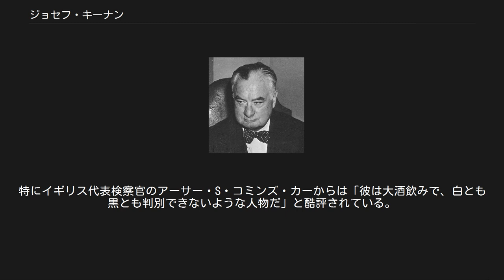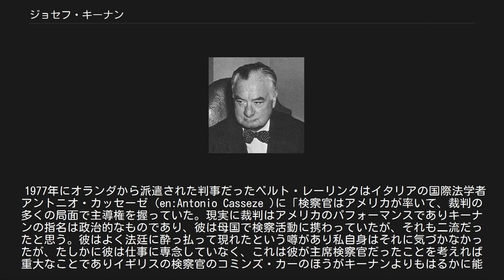ジョセフ・キーナン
ジョセフ・キーナン ジョセフ・ベリー・キーナン（Joseph Berry Keenan, 1888年1月17日 - 1954年12月8日）は、アメリカ合衆国の政治家、弁護士。
東京裁判においては首席検察官を務めた。
 ロードアイランド州・ポータケットに生まれる。
1910年にブラウン大学を卒業した後、ハーバード大学のロー・スクールを経て、オハイオ州クリーブランドで弁護士を開業する。
 第一次世界大戦時には、第137野戦砲兵隊の将校としてヨーロッパ戦線に従軍する。
除隊後は、オハイオ州の検事総長補佐となる。
 1932年の大統領選では、民主党のフランクリン・ルーズベルトを応援したことから、ルーズベルト政権の誕生に伴い、連邦政府司法長官特別補佐官に任命され、中央への進出を果たすこととなる。
ここでキーナンは、暴力犯罪の防止策を講じ、ギャングの一掃に尽力した。
さらに、犯罪増加の全国情勢調査を指導し、FBIの機構拡大を含む必要な法律に関する報告を議会に提出した。
後に、全米の検察業務を統括する司法省刑事部局長に就任し、ギャングや誘拐犯等の検挙、取り締まりを指揮し、司法長官補にまで昇進したが、1939年に退職し、ワシントンD.C.とクリーブランドで再び弁護士を開業する。
中央にいた頃は、予算の均衡を保つ技術に長けている事で知られていた。
 第二次世界大戦後には、それまでの功績を買われ、1945年11月29日にハリー・S・トルーマン大統領から、日本の戦争犯罪者捜査の法律顧問団団長に任命された。
 キーナンは、司法省での経験を活かし、日本軍閥に対しては、「ギャング退治」の意気込みを以って臨み、満州事変前後から敗戦までの日本の動きを「犯罪的軍閥」による侵略戦争の推進と考えた。
 キーナンは主席検事であるにも関わらず、被告選定作業に遅滞を生じさせたことから、他の検察官の反発を招き、一部の検察官はSCAPにキーナン罷免の申し入れをしたという。
しかし法廷では、精力的に活動し、裁判の主導的役割を果たした。
冒頭陳述では、日本の行為を「文明に対する挑戦」と述べた。
 裁判終了後に帰国し、1949年には国連のパレスチナ委員会のアメリカ代表を務めた。
 キーナンは、ダグラス・マッカーサーの意向を受けて、昭和天皇免訴の立場を取った。
裁判の進行に連れて、天皇の不起訴について疑問視する声が各方面から聞こえてくると、開廷中にも関わらず一時帰国し、1946年6月18日、ワシントンD.C.で記者会見し、天皇を戦犯として裁判にかける事はないと表明した。
 1947年12月31日に、「天皇の平和に対する希望に反した行動を、木戸幸一内大臣がとったことがありますか?」というローガン弁護人の質問に対し、東條英機が「勿論ありません。日本国の臣民が陛下のご意思に反して、彼是するという事は有り得ぬ事であります。いわんや日本の高官においてをや」と返答した。
この答弁からウィリアム・ウェブ裁判長は回答の持つ重要性を指摘、ソビエト連邦代表検察官であるS・A・ゴルンスキーも、天皇の訴追についてキーナンに進言した。
キーナンは早急に田中隆吉元大日本帝国陸軍少将を通して、松平康昌式部長官→木戸→東條のルートで、極秘に前述の証言を否定する様、東條説得工作を行った。
この工作は功を奏し、1948年1月6日の法廷で東條は、キーナンの「その戦争を行わなければならない、行えというのは、裕仁天皇の意思でありましたか?」という質問に対し、太平洋戦争開始の詔勅の中にある「豈朕カ志ナラムヤ（誠にやむを得ざるものであり、朕の意思にあらず）」という言葉を例に、天皇は東條の進言で開戦に「しぶしぶご同意になった」と再証言した。
この証言により、天皇の戦争責任に関する問題は決着が付けられ、再び論議が法廷で交わされることはなかった。
 生前の彼は、犯罪の取り締まりに辣腕を揮っていたためか、非常に高圧的な性格で「鬼検事」と評され、東京裁判においても、他の連合国検事達からは非常に嫌われていた。
特にイギリス代表検察官のアーサー・S・コミンズ・カーからは「彼は大酒飲みで、白とも黒とも判別できないような人物だ」と酷評されている。
 1977年にオランダから派遣された判事だったベルト・レーリンクはイタリアの国際法学者アントニオ・カッセーゼ（en:Antonio Casseze )に「検察官はアメリカが率いて、裁判の多くの局面で主導権を握ってい...